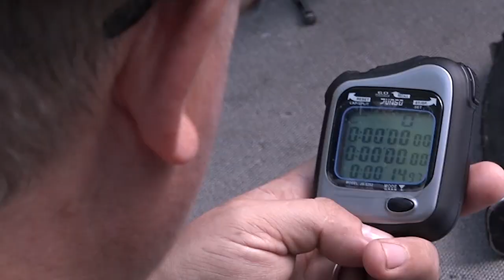Профильная смена «Орлята России»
В лагере «Берёзовая роща» Саргатского района с 14 по 27 июня прошла профильная смена оборонно-спортивной направленности «Орлята России». Мероприятия направлены на укрепление у молодых людей гражданских чувств и ответственности, а также на привитие ценности здорового образа жизни.